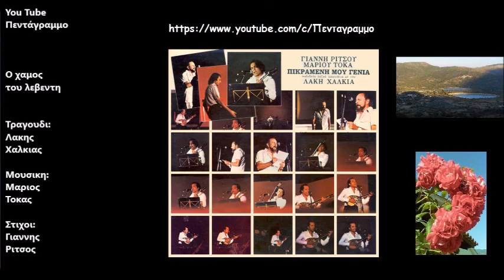Ο χαμος του λεβεντη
Δισκος: Πικραμενη μου γενια
Ετος: 1981
Στη μέση κόψανε το γλέντι
νεκρό ξαπλώσαν το λεβέντη
αχ μαύρη, μαύρη η γειτονιά
φίδια σε κάθε σου γωνιά

Δεν καταδέχτηκες το κλάμα
στην περηφάνια σου είχες τάμα
σ’ αυτόν τον ψεύτικο ντουνιά
κάτασπρα σήκωσες πανιά

Στ’ ανθοπωλείου τη βιτρίνα
χίλια γαρύφαλλα και κρίνα
και μια ψυχή πιστό σκυλί
χνάρι το χνάρι σου φιλεί